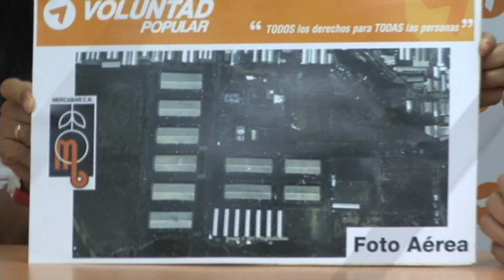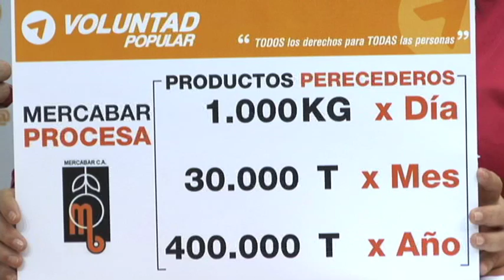VPA El Gobierno ha demostrado ser el peor administrador de los bienes públicos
El dirigente nacional de Voluntad Popular, Luis Florido, repudió la pretensión del Gobierno Nacional de estatizar el Mercado de Alimentos de Barquisimeto (Mercabar), aseguró que esta decisión significaría para Venezuela "un retroceso total puesto que se incrementaría el desabastecimiento la escasez en el país".

Florido aseguró que esta posibilidad de centralizar el mercado, como paso previo a la estatización, representa un nuevo GolpeAlEstómago de los venezolanos, ya que si en la actualidad los ciudadanos hacen maromas para conseguir los productos básicos, esta medida afectaría directamente el abastecimiento de frutas, verduras, hortalizas y granos, agravando la situación actual.